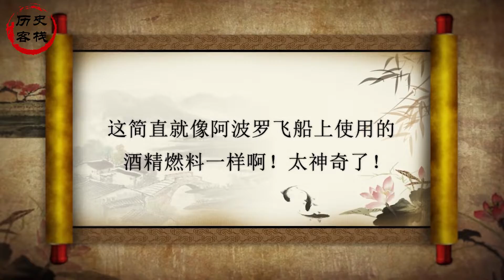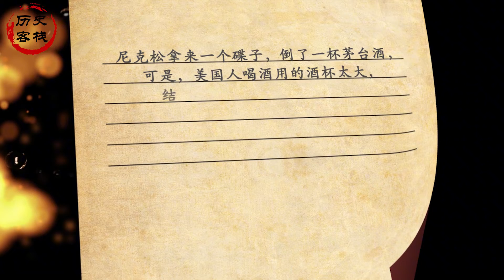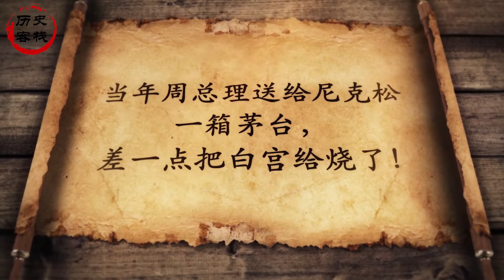尼克松访华时，跟周总理学了一个戏法，回去后差点惹出大祸